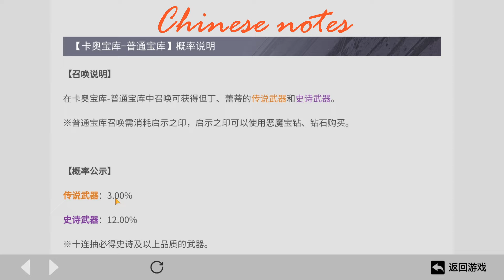DMC:PoC 1.4 Gacha!!! (Is it good?)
SO uhh... is it really as good as people think? come and find out lol